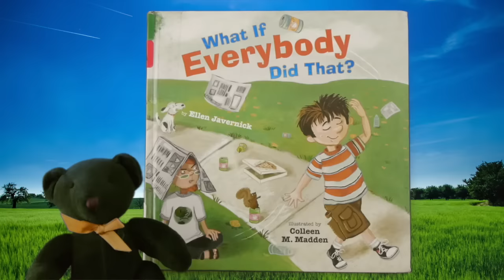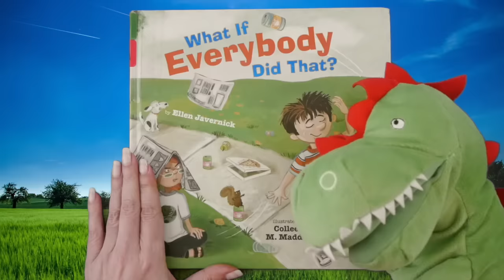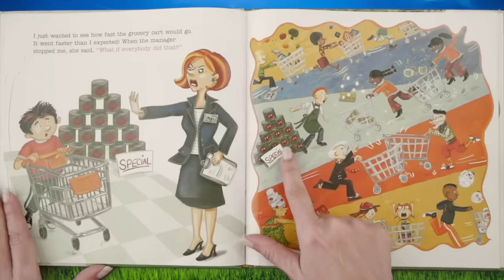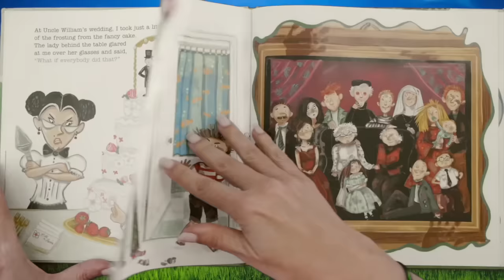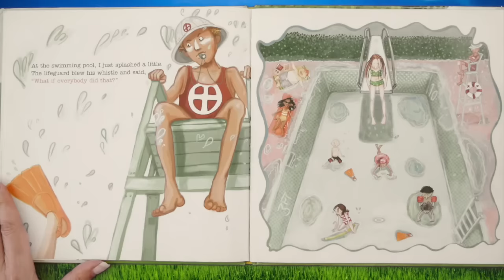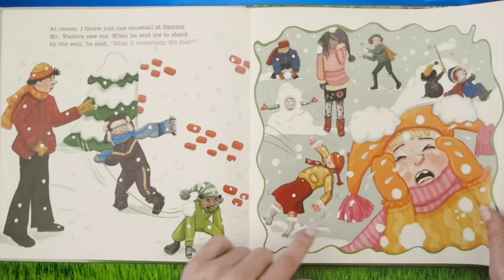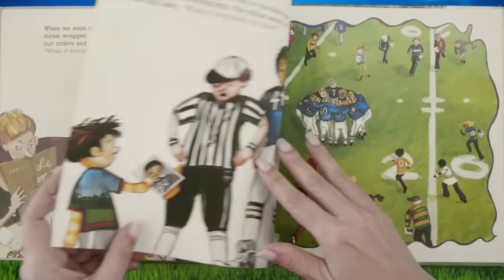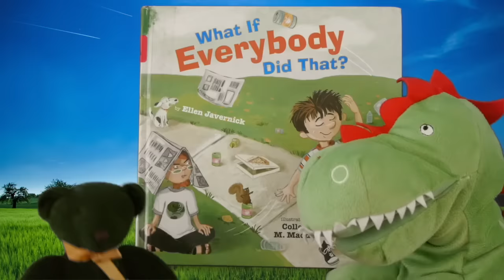What If Everybody Did That? | Social Skills for Kids | Read Aloud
Kids Books: WHAT IF EVERYBODY DID THAT read aloud for children shows us what happens when everyone decides to break the rules. Think it's no big deal?  Oof! The world becomes a messier, ruder, dirtier place!  It's a growing up KidTime StoryTime about spreading GOOD behavior and making the world a better place!

From author Ellen Javernick, who is a teacher in Colorado!  And Illustrated by Colleen M. Madden, a redhead in Philadelphia!

DEAR PARENTS & EDUCATORS! Your purchase helps support our free channel & the author at no additional cost to you.